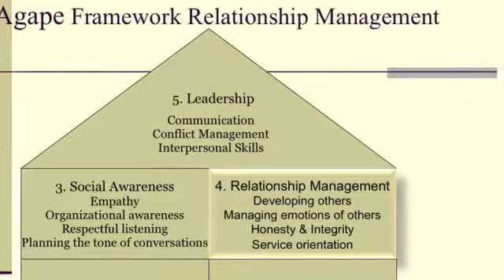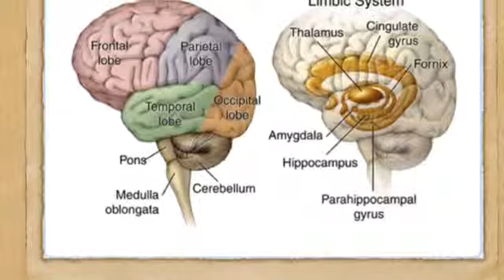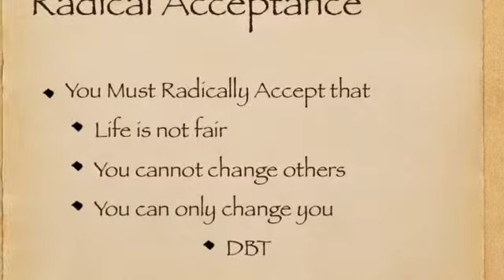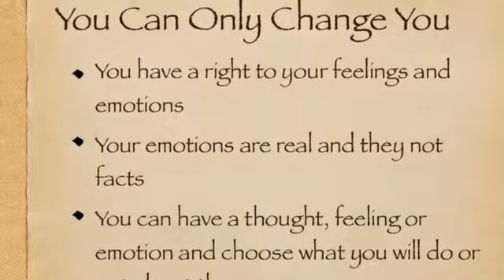Luv Is The Word Ladies In Wisdom P1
Women's Group Part 1